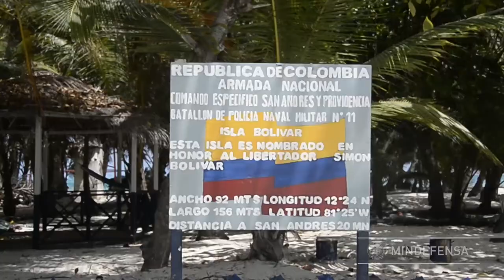Mindefensa visitó unidades de la Armada en el Caribe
Desde la Isla Bolívar, en el Archipiélago de San Andrés, el Ministro de Defensa, Juan Carlos Pinzón, se logró enlazar y dialogar vía satélite con las nueve unidades de la Armada Nacional que ejercen labores de soberanía y control en aguas del Mar Caribe. Cabe destacar que la conexión simultánea se logró gracias al esfuerzo del Ministerio de las Tecnologías de la Información y las Comunicaciones, y su plan de conectividad ‘Vive Digital’.

Junto con el almirante Hernando Wills, comandante de la Armada Nacional, el ministro afirmó que “las Fuerzas Armadas están más comprometidas que nunca”, luego de oír los reportes simultáneos desde las fragatas ARC ‘Independiente’ y ARC  ‘Antioquia’, de la patrullera oceánica ‘San Andrés’, del Puesto de Mando Específico de la Isla de San Andrés, y de las estaciones de guardacostas en las islas de Serrana, Serranilla, Roncador, Albuquerque y Providencia.

“Lograr éste enlace satelital ha sido un gran honor porque es la primera vez que se hace una videoconferencia simultánea con todas las unidades de la Armada desplegadas en los cayos e islas del Archipiélago, y de igual manera con los buques y unidades navales que hacen presencia en esta zona”, expresó Pinzón.

El ministro de Defensa dijo sentir total orgullo y agradecimiento por todos los infantes de marina que están distribuidos en el Archipiélago de San Andrés, y quienes especialmente, mantienen sus labores en aguas oceánicas.

“Nuestras Fuerzas Armadas trabajan todo el tiempo enfrentando al terrorismo, a las bandas criminales y la delincuencia común, además siguen dando golpes decisivos y mejorando las condiciones de seguridad del país. En éste caso específico ejerciendo soberanía y control marítimo, atención humanitaria, de desastres, y protección del medio ambiente, es decir, defendiendo a Colombia”, indicó.

La oportunidad de enlazar a todas las unidades navales en el Mar Caribe, según el ministro, “ha sido emocionante y queda registrada personalmente, como un momento histórico”.

Pinzón también destacó una operación realizada hace pocos días por miembros de la Armada Nacional en aguas oceánicas, específicamente porque atendieron y ofrecieron auxilio médico a un tripulante de una embarcación pesquera de bandera nicaragüense, por inconvenientes respiratorios complejos.

“A ésta persona, nuestras unidades le brindaron primeros auxilios y atención médica oportuna, le dieron medicamentos para garantizar su recuperación, luego fue devuelto a la embarcación”, explicó el almirante Wills.

Finalmente, el ministro reiteró que durante la época de Semana Santa las Fuerzas Armadas de Colombia mantendrán sus labores de protección y seguridad en vías nacionales y zonas turísticas, tradicionalmente visitadas por miles de personas.

Cada unidad de la Armada Nacional en el Caribe cuenta con puntos de Internet ‘Vive Digital’, mediante los cuales cada uniformado tiene acceso a herramientas para comunicarse con sus familiares a través de videollamadas, redes sociales, e incluso, opciones para estudiar en línea.